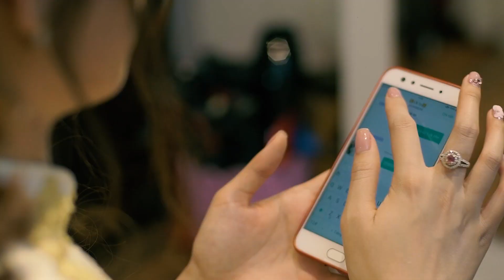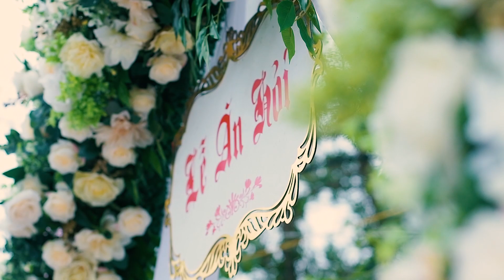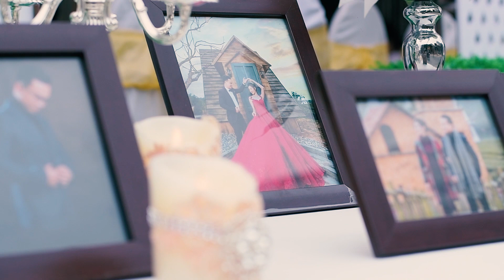lễ cưới tiến vương * thanh thanh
hải camera 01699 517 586